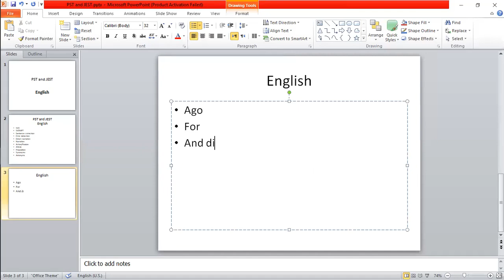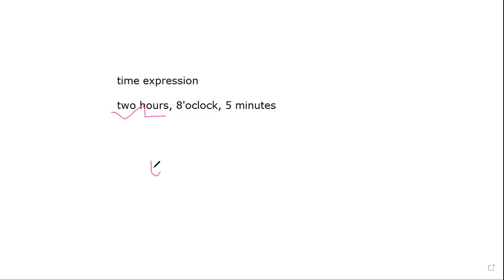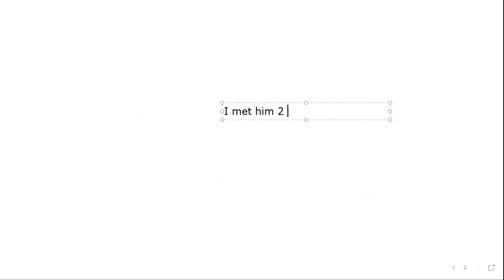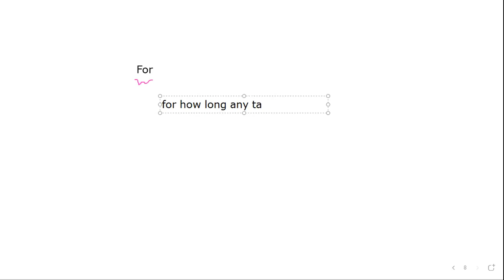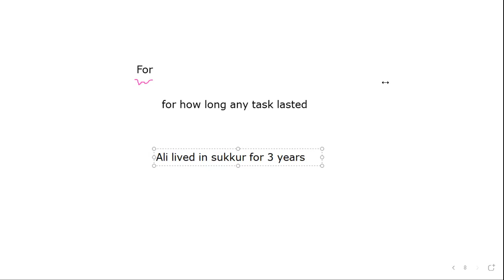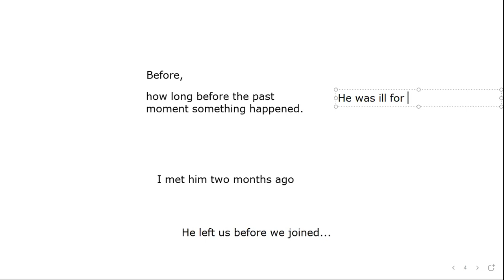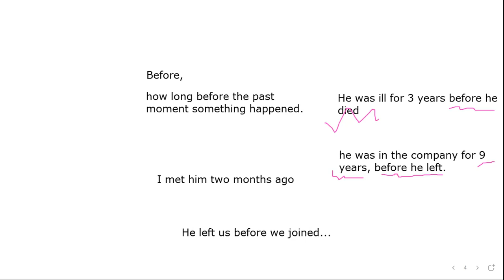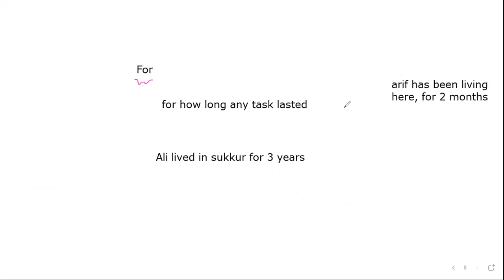Lec#2 usage of For, Ago and Before| Basic English Grammar| how to prepare for PST and JEST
Usage of For, Ago and before,